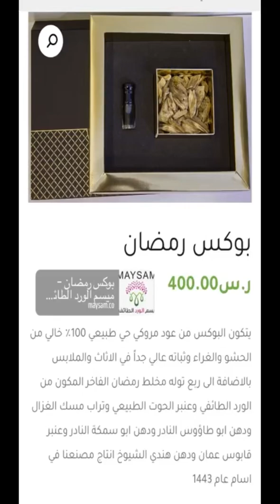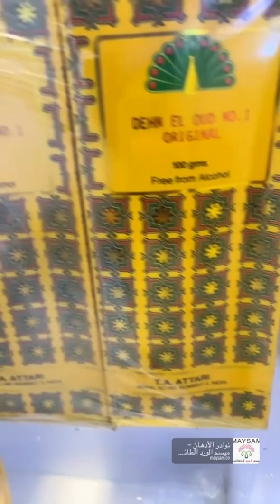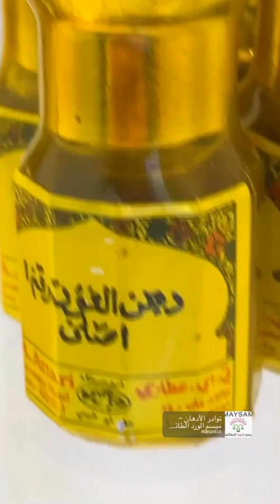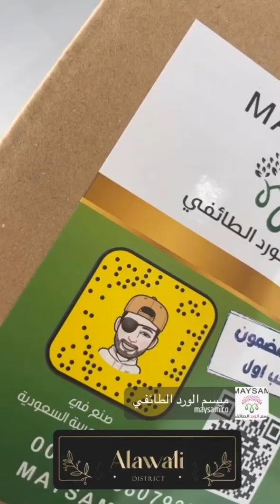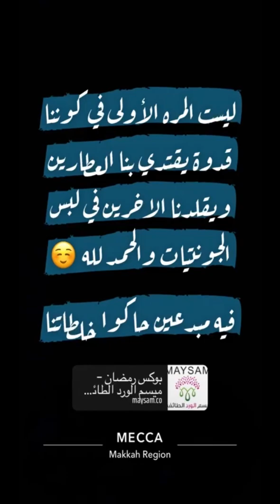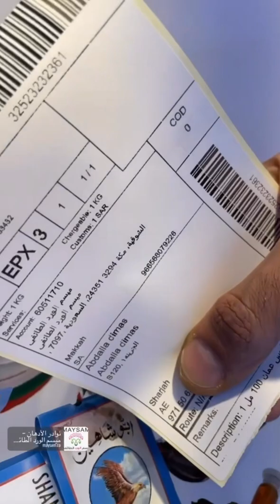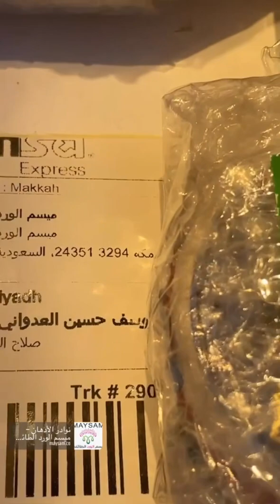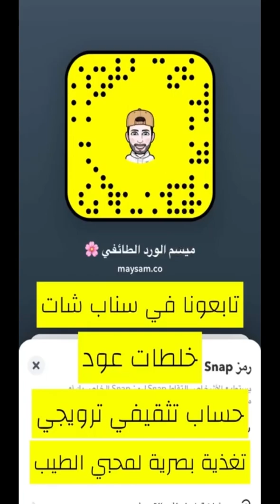افضل ثروه ممكن تجمعها وتسير تركة نوادر العود الحقيقية ونحن اهلها ميسم الورد الطائفي 00966568079226